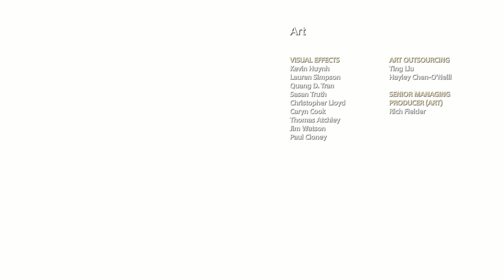God of War (2018) Part - 16 - End of Game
God of War is an action-adventure game developed by Santa Monica Studio and published by Sony Interactive Entertainment (SIE). It was released worldwide on April 20, 2018, for the PlayStation 4 with a Microsoft Windows version released on January 14, 2022. The game is the eighth installment in the God of War series, the eighth chronologically, and the sequel to 2010's God of War III.

---Social Media---

Don't forget to hit the Like Button if you like what you see and if you wanna see more of what I have in store hit the SUBSCRIBE Button as well as leave a comment to let me what you want to see. Uh Oh there's a dragon attacking a near by village soo Pop Your Potion & Grab Your Sword  IT'S QUEST TIME!!!🛡⚔️